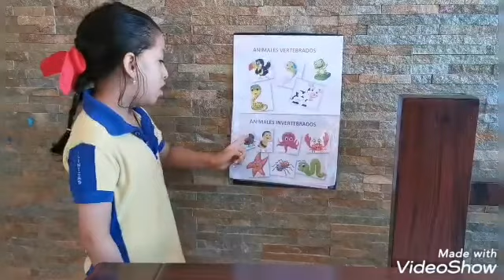Gabrielita expo de animales😘